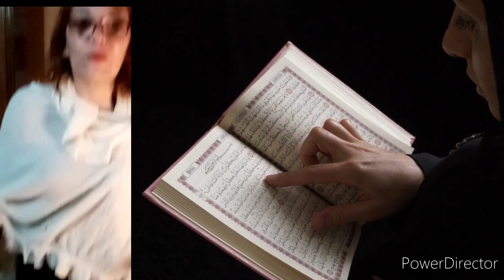Laboratorio di storia della Sicilia al Castello degli Schiavi, Fiumefreddo (CT)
L'Istituto comprensivo "G. Verga" di Fiumefreddo di Sicilia (CT) riprende la partecipazione ai laboratori di storia della Sicilia nelle dimore storiche, confermando da anni il lavoro didattico della giornalista Stefania Bonifacio. Dimora storica, il Castello degli Schiavi